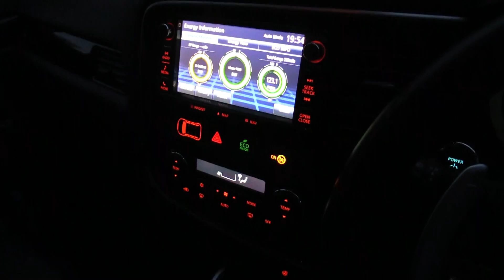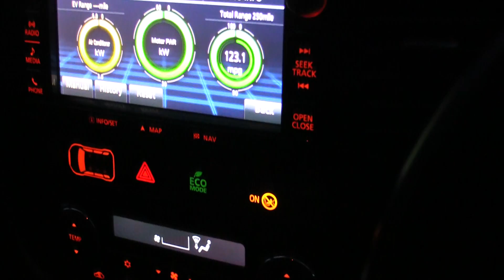Misibushi PHEV Outlander DBS 28.March 17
123 MPG run using x2 charge